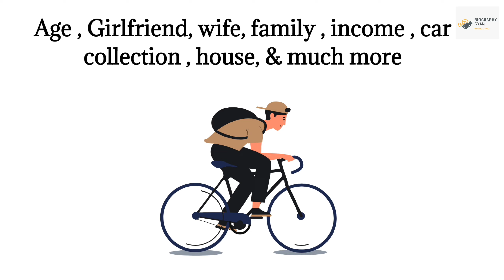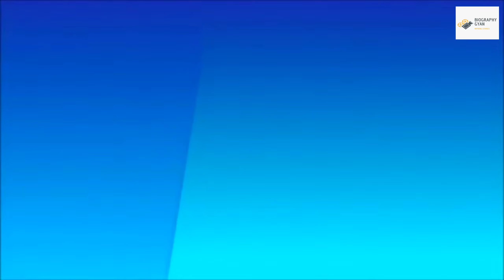Virat Kohli biography | lifestyle | age | family | income | car | house | gf | wife | cricket career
HII guys,
In this video we can see about  virat kohali     biography and lifestyle video.

Related-
1. virat kohli wife
2. virat kohli girlfriend
3. virat kohli family
4. virat kohli age
5. virat kohli daughter name
6. virat kohli net worth
7. virat kohli income
8. virat kohli car collection
9. virat kohli house
10. virat kohli biography
11. virat kohli lifestyle
12. virat kohli lifestory
13. virat kohli baby name
14. virat kohli awards
15. Virat Kohli cricket career